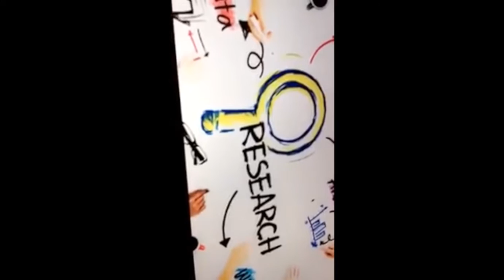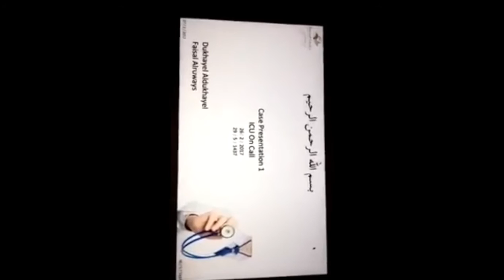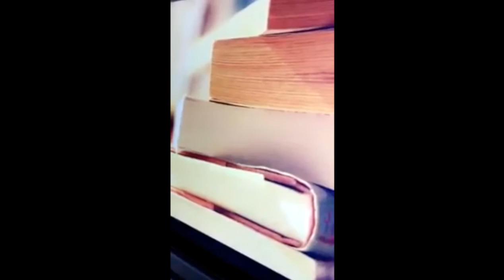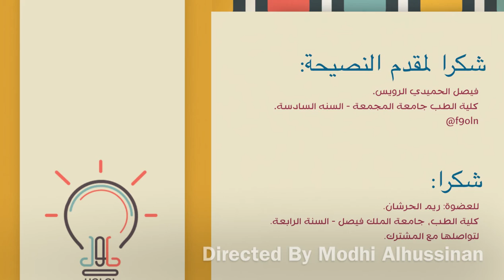حلول | مهارة الإلقاء - فيصل الرويس.